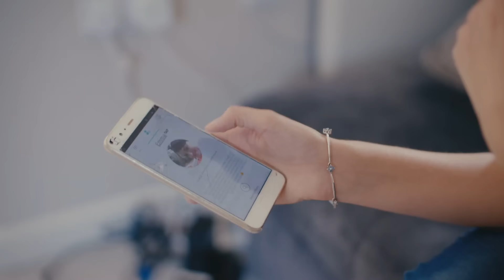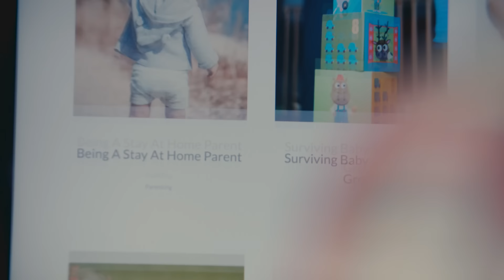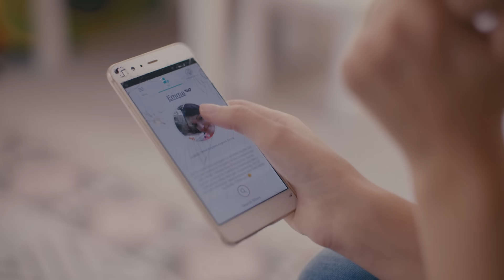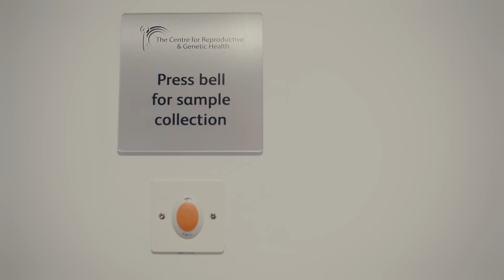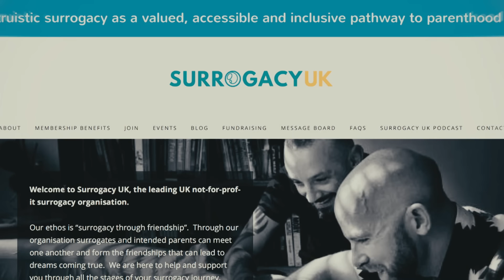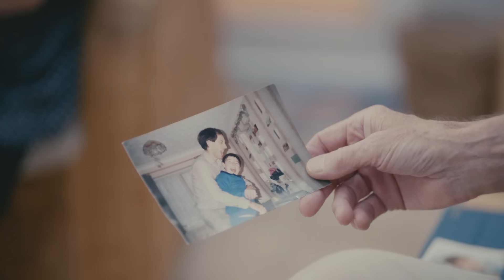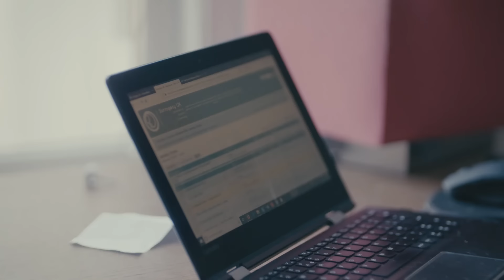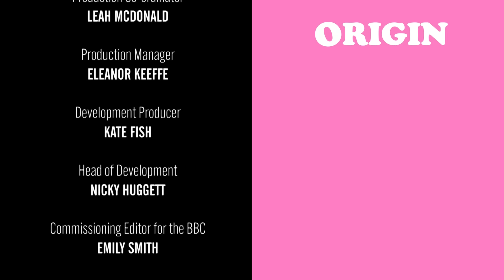The Secret Behind Being a Surrogate | The Surrogates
This series openly explores how surrogacy works in the UK the challenges and rewards that come with such a high pressure situation. This first episode follows Caitlin, a 26-year-old mother of two who is extremely fertile and agrees to be a first time surrogate for Kate, 35, who has struggled to get pregnant for two years.

The story also follows first time surrogate, Emma. The 23-year-old mother of one has been using an app for surrogacy and found the couple, Kevin and Aki, who will be the fathers of the baby she's carrying.

With many ups and downs that comes with pregnancy, this episode shows the raw and real job surrogates have.